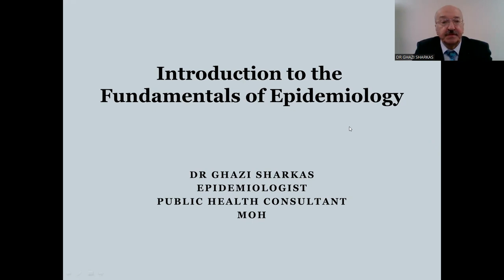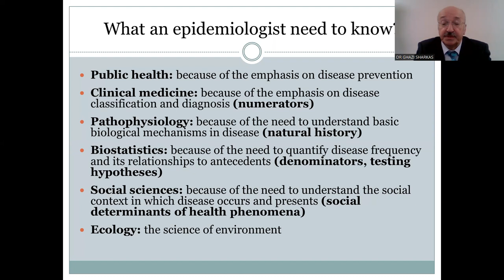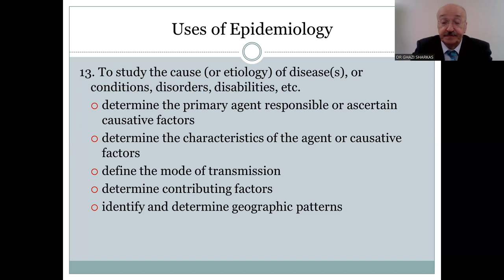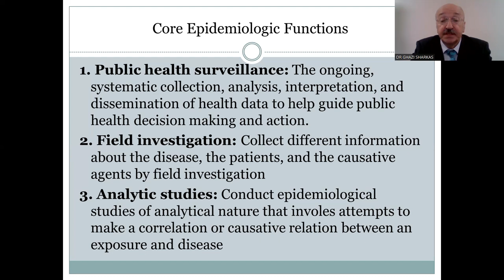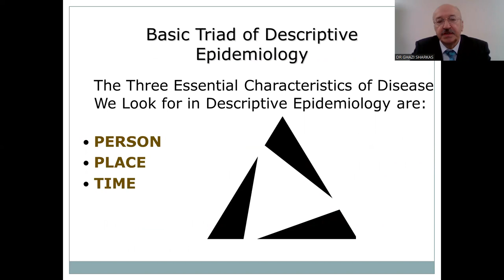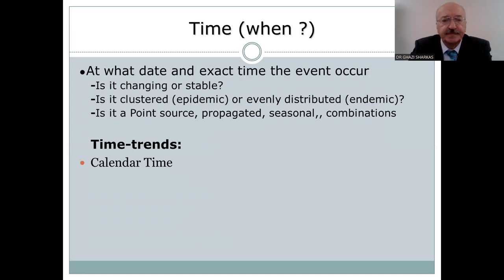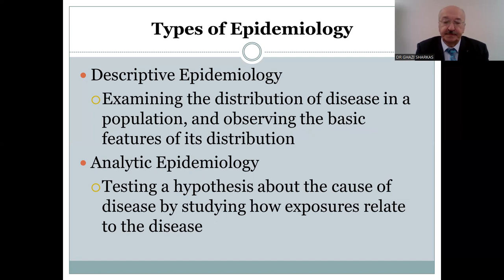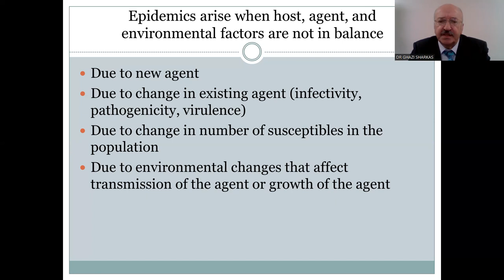LECTURES of EPIDEMIOLOGY Lecture 1 Introduction to Basic epidemiology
This lecture covers the definition of epidemiology,  types of epidemiology, uses of epidemiology , core epidemiologic functions, and basic triad of descriptive epidemiology